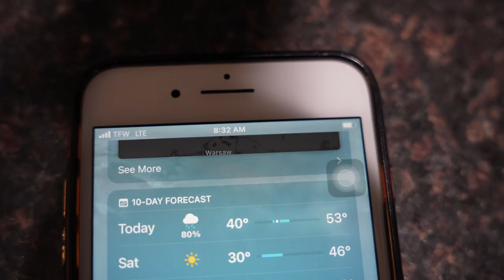What Congolese Breakfast, lunch, Dinner are Like *24 Hours*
The whole family gets a taste of what Biname used to eat as a little girl in a village back in Congo. We spend 24 hrs eating only what she had back home in Africa. Will we survive?

Equipment Used